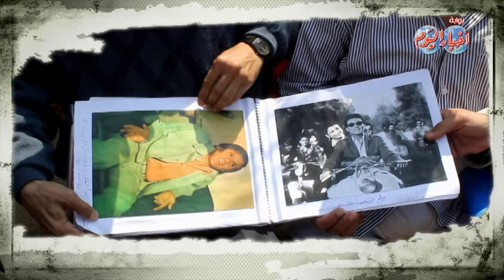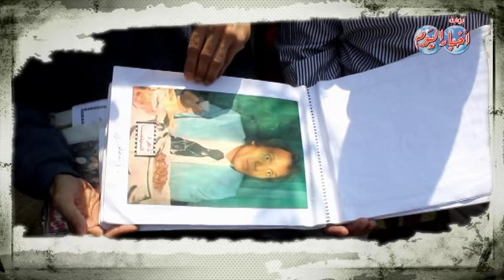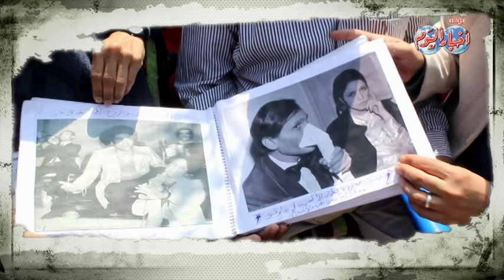كاميراأخبار اليوم ترصد إحتفال محبى "عبد الحليم حافظ " بذكرى وفاته بمدفنة